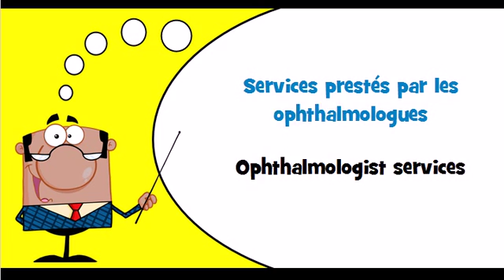Let's learn French Theme = Medical practice services